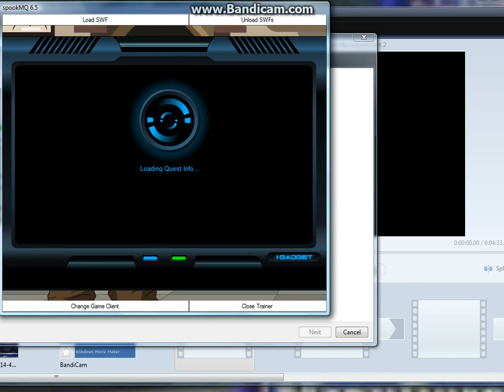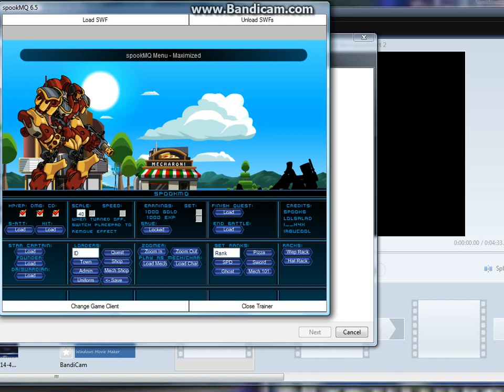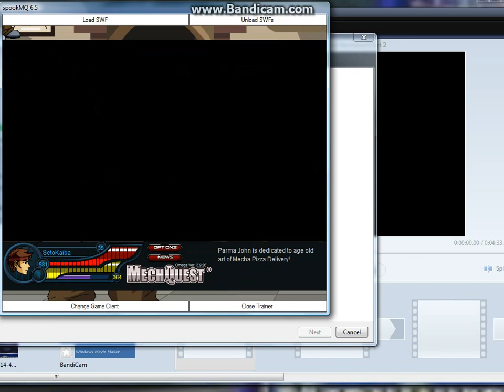Mecharoni part 4